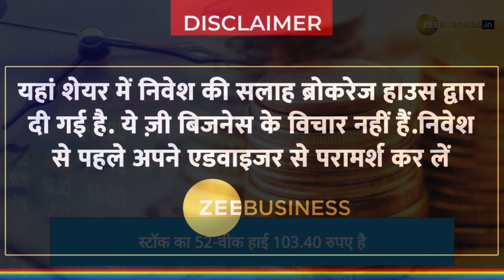Motilal Oswal ने इस होटल स्टॉक पर दी निवेश की सलाह, मिल सकता है अच्छा रिटर्न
ये होटल स्टॉक दे सकता है अच्छा मुनाफा और ब्रोकरेज ने Lemon Tree पर खरीद की सलाह दी है. स्टॅाक में मिल सकता है अच्छा रिटर्न, जाने टारगेट